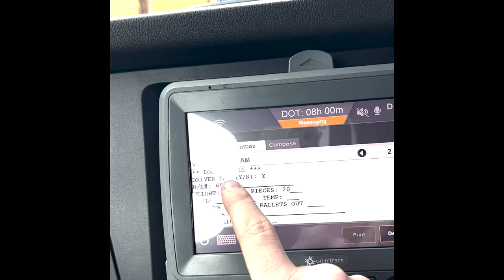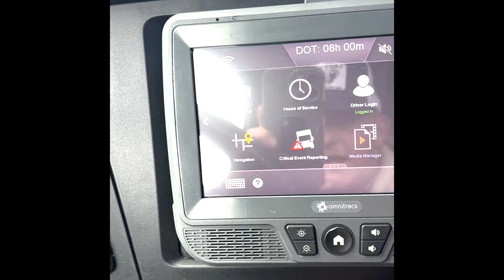Rookie Flatbedder Ep. 2 | Loading Lumber in The Snow | Melton Truck Lines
Driver code: LOBJE

original video:    • Sticky Fingers   no copyright country...

MEMPHIS SWING
  / freemusicforyoutube
   / freesoundmusic
original video:    • Memphis Swing -  no copyright Western...

SPEEDY GONZALO
  / freemusicforyoutube
   / freesoundmusic
original video:    • Speedy Gonzalo - no copyright country...

SHUFFLED STEEL
  / freemusicforyoutube
   / freesoundmusic
original video: